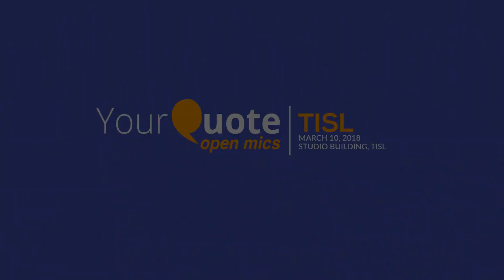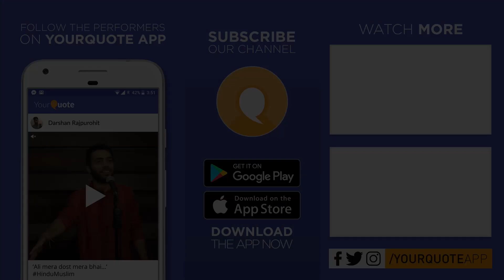'Kavita' by Sandeep Mehta | Hindi Poetry | YQ - TISL (Open Mic 1)